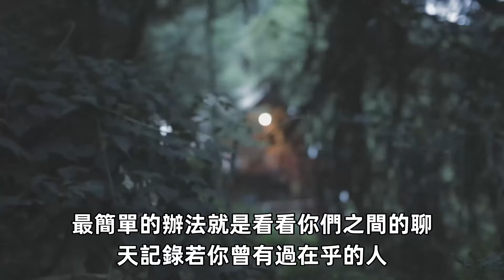一個人心裏在乎你，大多有以下4個表現，別不懂